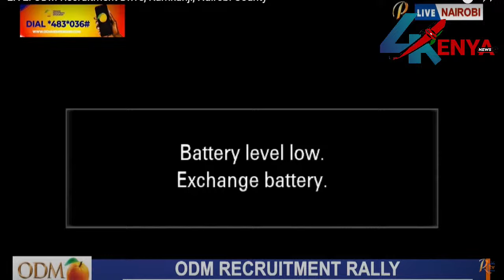PRESIDENT RUTO IN TEARS AS HIS POLICE ESCORTS RAILA ODINGA CONVOY TO KAMKUNJI FOR BIG ANNOUNCEMENT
LIVE;RAILA ODINGA ATTENDS LUO COUNCIL OF ELDERS MEETING IN KISUMU!